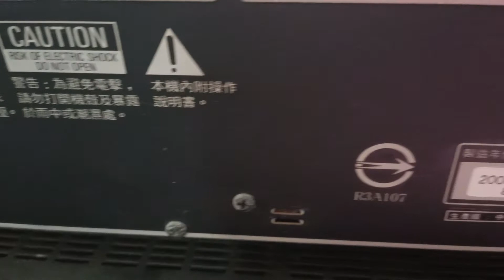2022年2月22日